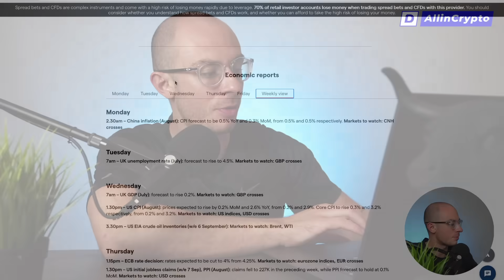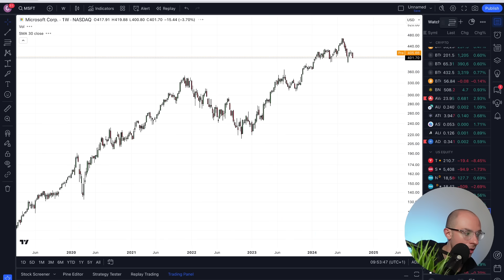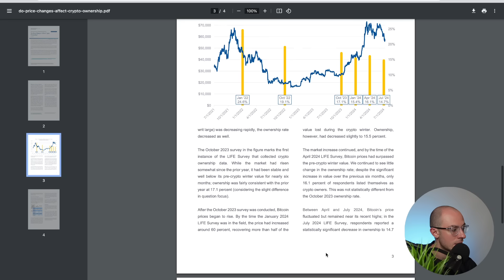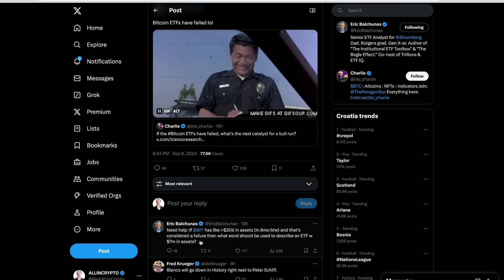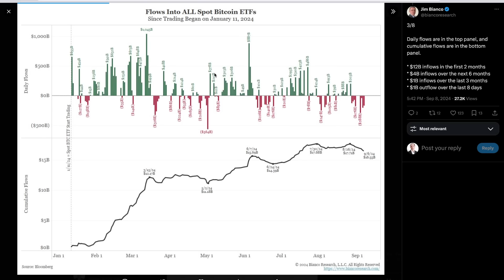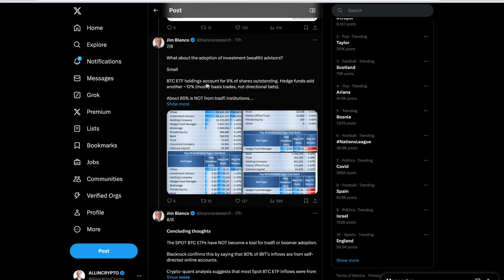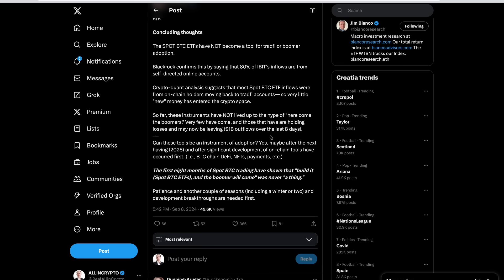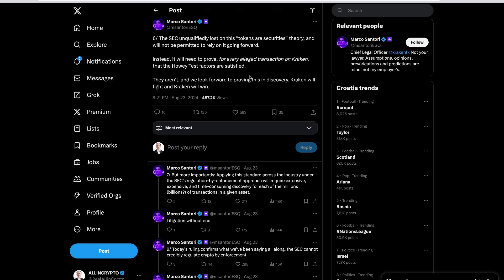The Bitcoin BTC ETFs Have Failed!?!? Major Win In Kraken Vs SEC Lawsuit!! FED Data On Crypto Owners!